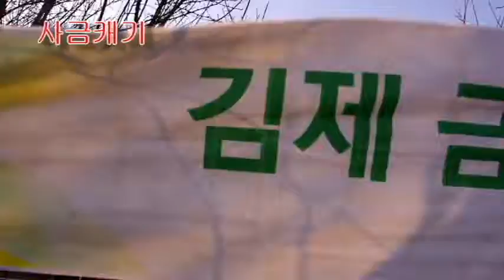사금캐기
행복한 토요일
서울에서 왔시유
전라북도 김제
금산면에 사금캐러 왔시유!~
우리 함께 즐겨요..^